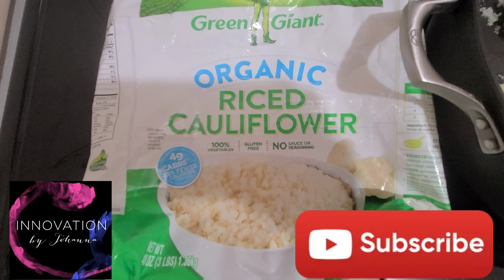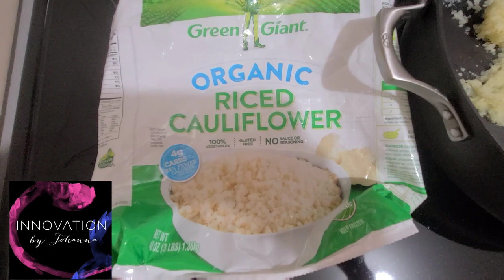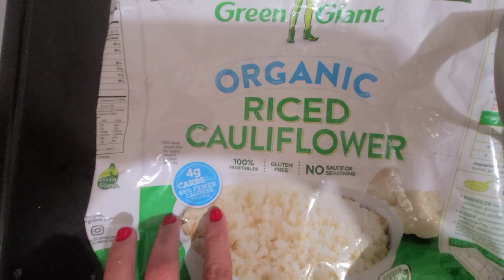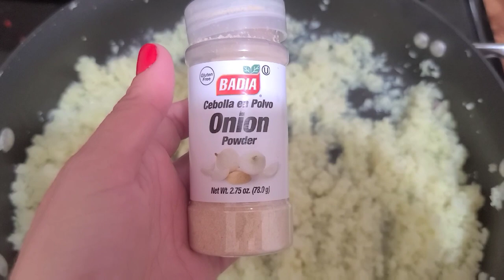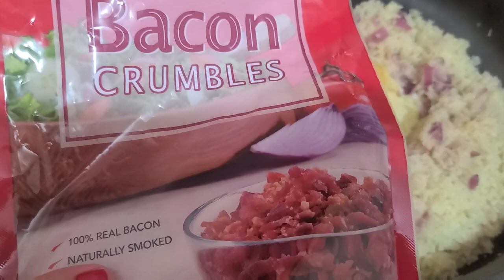Arroz de Coliflor Para Bajar de Peso con Cebolla, Huevo y Bacon.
Arroz de Coliflor Para Bajar de Peso.Cebolla, Huevo y Bacon/ Low Carb

Innovation_by_johanna

Facebook Grupo
Healthy, Wellness and Balance por Innovation by Johanna

Receta de Arroz Coliflor de Cebolla, Huevo y Bacon
Ingredientes:
Arroz de Coliflor
Cebolla
Bacon
2 Huevos
Cebolla y Ajo Molido
Sal
Aceite de Oliva ó Mantequilla